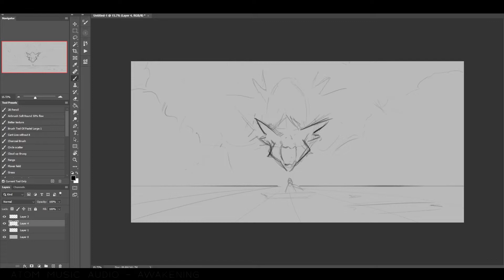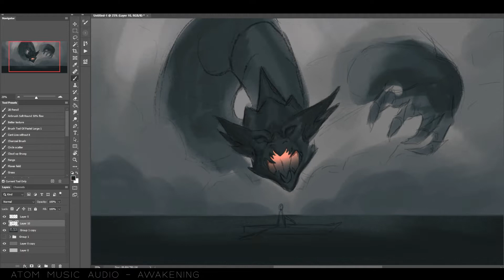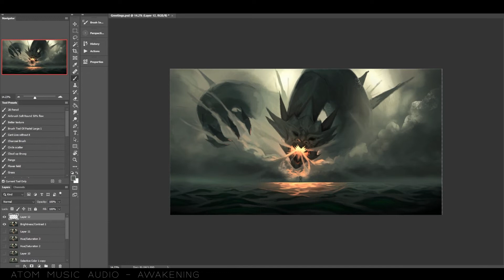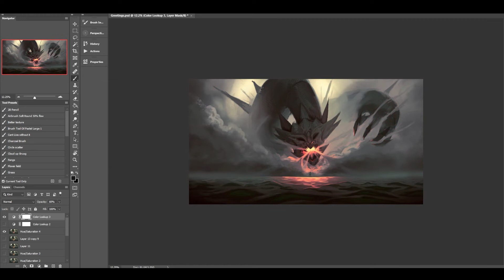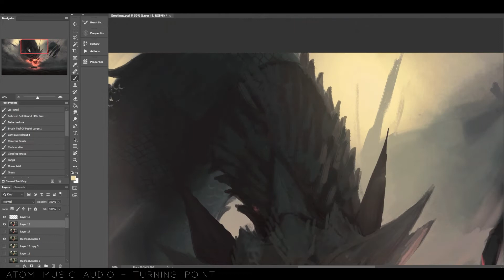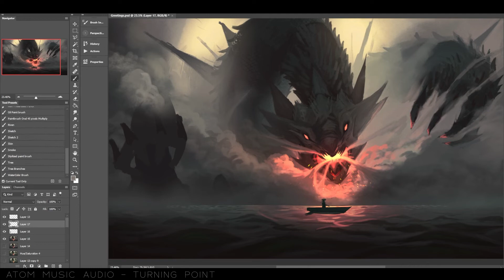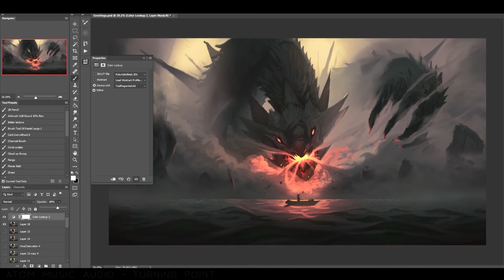"Greetings" - Digital Painting Time-lapse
- More artwork down below!

Music used -
Atom Music Audio - Awakening
Atom Music Audio - Turning Point